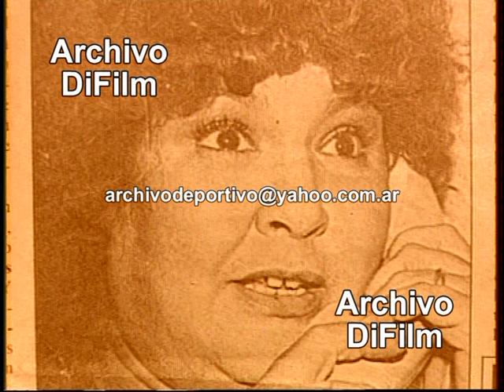Muere de tristeza la Actriz Nene Malbran - DiFilm (1996)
Fecha: 20/05/1996
Duración: 1 minuto 23 segundos.
Código: BG-0377